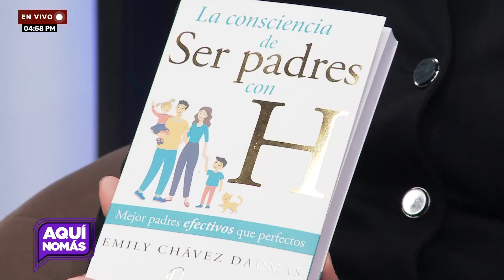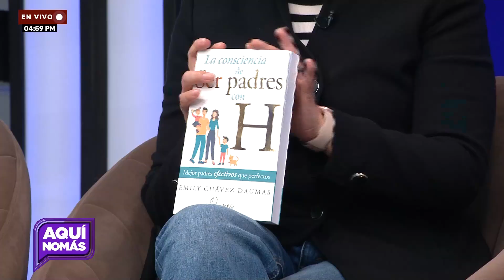¿Cómo hablar de sexualidad con nuestros hijos?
Este fue el tema del que hablamos en AquíNomás junto a la Psicopedagoga Emily Chávez Daumas y al Psicólogo Juan Pablo Arredondo 👏🏻. Además contamos con la participación de la maestra Paula Barajas vía zoom para darnos su apreciación del tema.
Checa estos interesantes consejos para cuidar de la relación con tus hijos en este aspecto tan necesario.